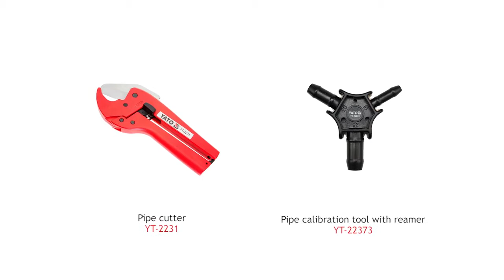price for Garden power tools PEX pipe connecting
YATO is a China branch of the group TOYA S.A, which is a Listed Firm in Poland. YATO is a best cost-performance EUROPE BRAND of professional hand tools all over the world, with a warehouse of 4000 M2 in Shanghai, consists of more than $8 millions stocks covering over 4000 items,including General Hand Tools, Special Car Repair Tools, Construction Tools, Cutting Tools, Measuring Tools, Personal Protection Equipment, as well as Garden Tools ,etc. These products are fit both for professional and industrial applications,and passed ISO 9001:2008 standard.

YATO HEADOFFICE (Poland)
POLAND TOYA S.A.

TOYA ROMANIA S.A(Romania)
Add:Sos,Odai Nr.109-123,Sector 1,Bucuresti
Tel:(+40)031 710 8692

We're very glad to have your inquiry.
Please leave your information here,or send mail to our mailbox directly.
We will reply to you ASAP！
By the way,hope you can download our PDF catalog af first,if you fail to download or want to check our hard catalog,please also let us know.
We can send you the hard catalog by courier at once!

YATO---Your Are The One!